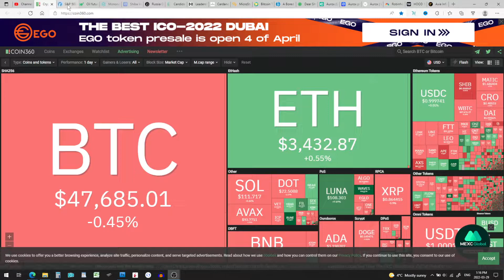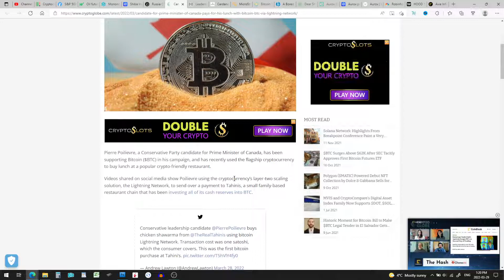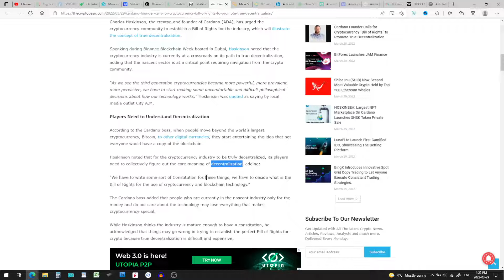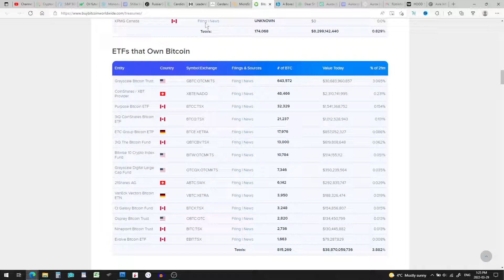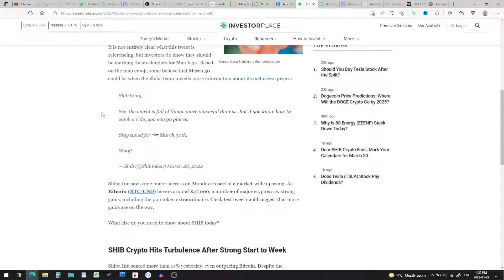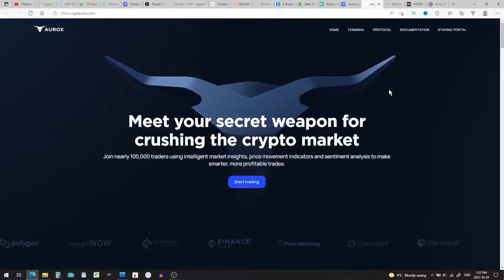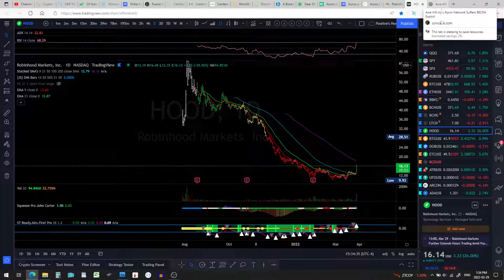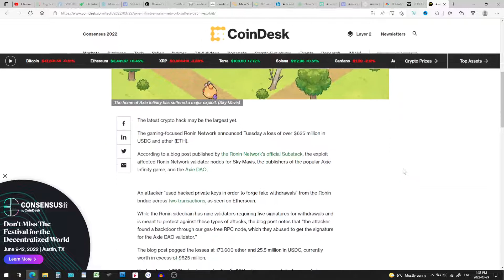Aurox on Kucoin | Axie Infinity Crypto Hack | Bored Ape NFT Sells for $114 | Crypto Bill Of Rights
Axie Infinity’s Ronin Network Hacked $625 million! Aurox URUS why is the price up today?  Aurox listed onto Kucoin and price is pumping!  Bored Ape Yacht Club (BAYC) NFT sold for only $144 USD!  NFT community shocked!  Shiba Inu SHIB tweets up some excitement and March 30th could be a catalyst for SHIB, Mononoke Inu crypto's best kept secret is pumping up 29% today - so far; Ukraine and Russia peace talks cause oil futures to drop;  Russia may accept Bitcoin BTC payments for oil and gas, Canada to be the Blockchain Capitial of the World, Pierre Poilievre, a Conservative Party candidate for Prime Minister of Canada, pay for lunch using BITCOIN BTC, Cardano Founder Charles Hoskinson Calls for Cryptocurrency “Bill of Rights” to Promote True Decentralization, DGB Digibyte pumps this week, MicroStrategy Borrows Against Bitcoin to Buy More Bitcoin, Robinhood HOOD (App) said Tuesday it now provides trading from 7 a.m. to 8 p.m. ET. and HOODstock soars up $3,  all of this cryptocurrency news on the Nightly Crypto Report and so much more!